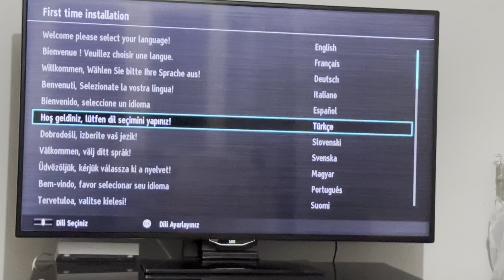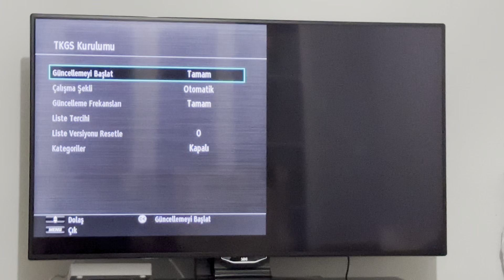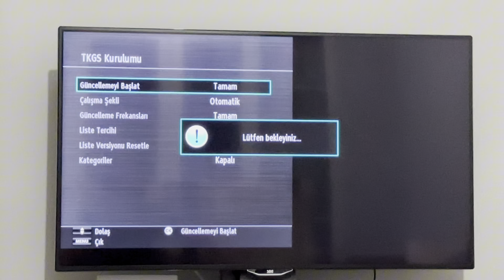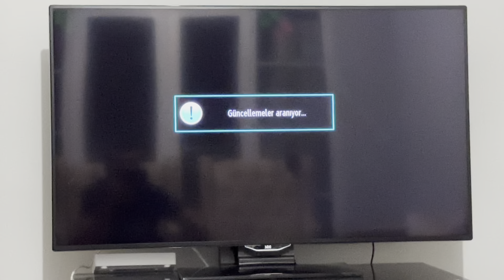SEG TV Kanal Kurulumu & TKGS Kurulumu Nasıl Yapılır?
Merhaba Elektronik TV olarak bu videomuzda SEG TV'lerde nasıl kanal kurulumu yapılır bunu göstermiş olduk. SEG TV'lerde kanal kurulumu için öncelikle TV'mizi fabrika ayarlarına çevirmemiz gerekiyor ardından Dil & Ülke seçimi yapmamız gerekmektedir. Sayısal arama tipini uydu olarak seçiniz, ardından gelen ekranda TKGS'yi seçiniz anten tipi olarak eğer merkezi sistem ortak yayın kullanıyorsanız anten tipi kısmını DisecQ anahtarı olarak seçmeniz gerekir şayet kendinize ait bir çanak anten kullanıyorsanız direkt olarak seçmeniz gerekir.
Ayarlar kaydedildikten sonra kumandanızdan Menü -  Kurulum - TKGS Kurulumu - Güncelleme Frekansları kısmını kontrol ediniz.

Frekans Listeleri:
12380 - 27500 V PID 0 veya 8181
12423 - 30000 H PID 0 veya 8181

Bu frekansları girdikten sonra TKGS Kurulum menüsünde en üstte Güncellemeyi Başlat diyiniz. Gelen Servis Seçim ekranında HD'yi seçiniz ve bekleyiniz. Ardından kanallarınız kurulmuş olacaktır.